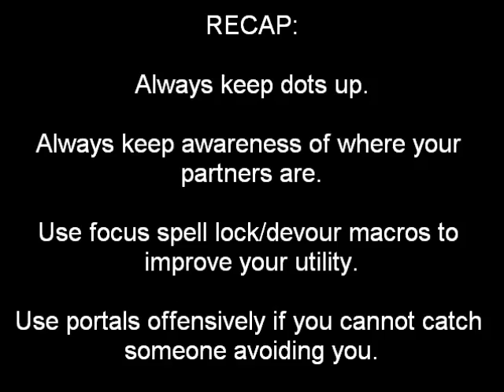Lock Instructional Video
2v2 2600 affliction warlock/holy paladin team